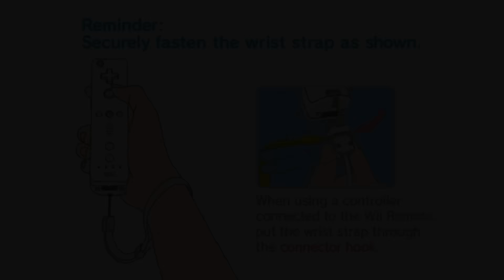Gaming Through The Ages Phase 1 - 2006 - The Legend of Zelda: Twilight Princess - Wii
Continuing on in our Gaming through the ages adventure we have decided to upgrade to the newly released Wii! Sure it may be underpowered but the new 16:9 aspect ratio is awesome! Oh yea, about the game... Will we be able to save hyrule? Check out this episode to find out!

Emulator used: Dolphin 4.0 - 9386

In each episode of gaming through the ages we play one game from each year in chronological order starting from 1975. We will watch as simple sprites in a 2 colour, single screen world turn into millions of colours in a 3d expansive living and breathing universe. Once we reach modern times (e.g. 2016) we will jump back to 1975 and start Phase 2 where we explore a different group of games.

Be sure to comment on what game I should play next. It must be a game made in 2007 for the Playstation 2, Wii or Xbox 360.